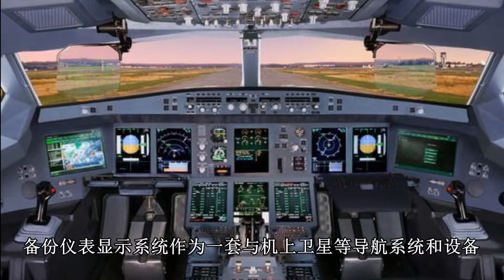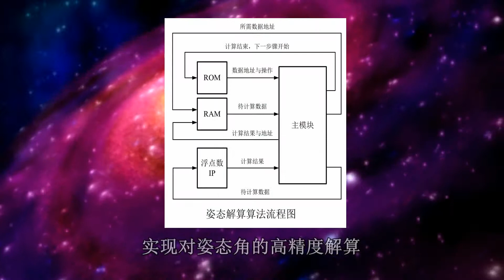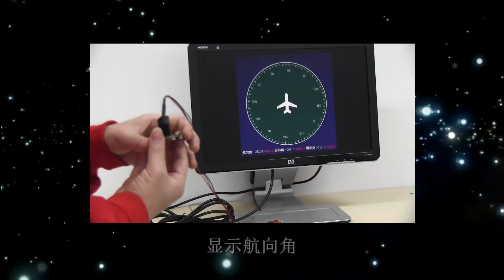FPGA based Backup Display Instrument for Aircraft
2018 Xilinx FPGA Contest in China_second prize